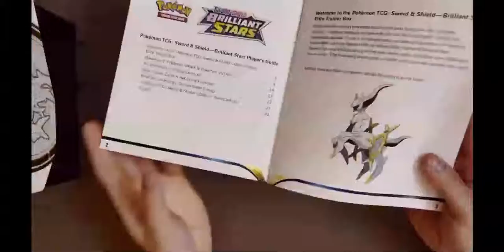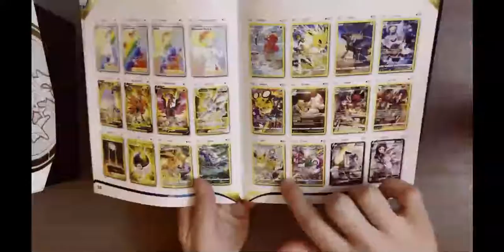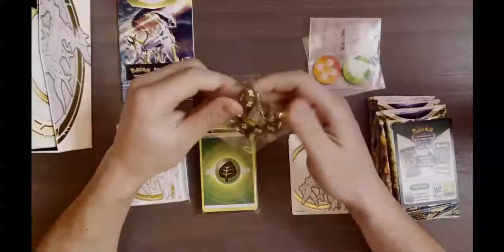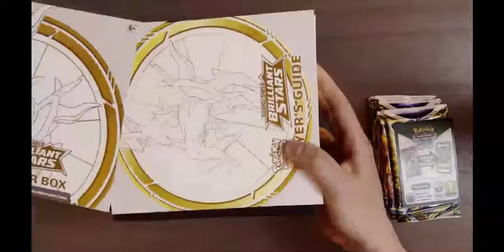WILLUM OPENING A BRILLAINT STARS ELITE TRAINER BOX :D (TAPPING ONLY)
I HAVE HAD THIS FOR A WHILE DECIDED I WOULD OPEN THIS :D